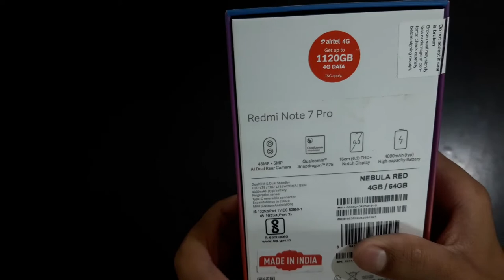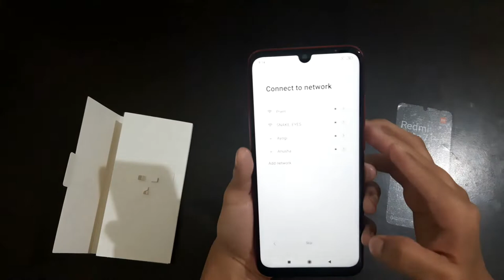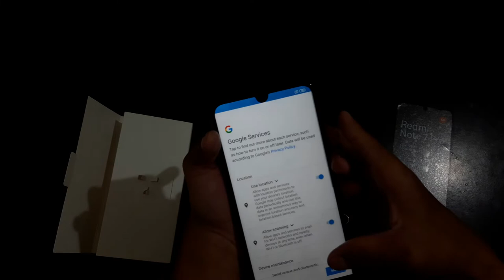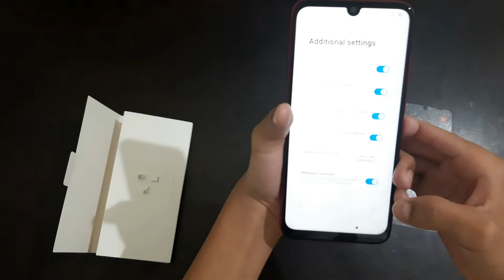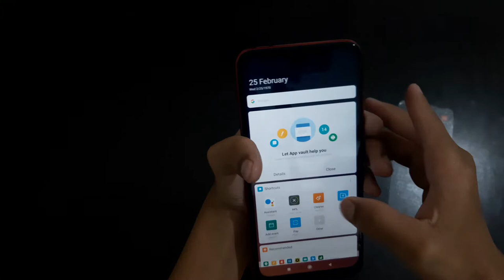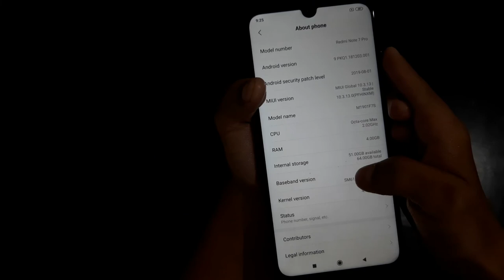Redmi Note 7 Pro Unboxing and Overview with 48MP Camera | Unboxing & Review |Redmi Note 7 First Look